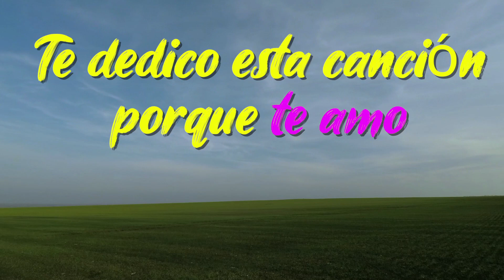YO SOLO QUIERO TU AMOR...Oye Esta Canción...💖💖💖amor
"YO SOLO QUIERO TU AMOR"amor